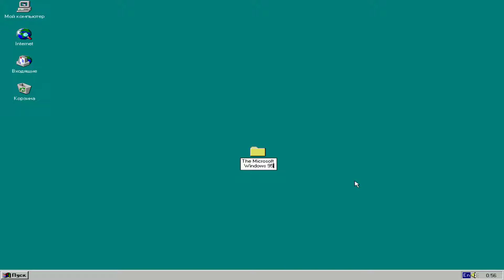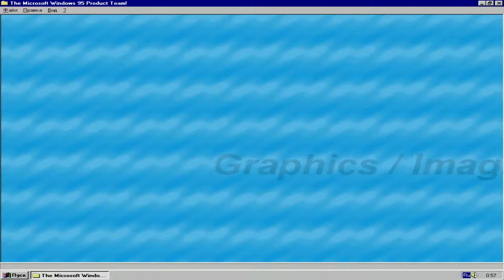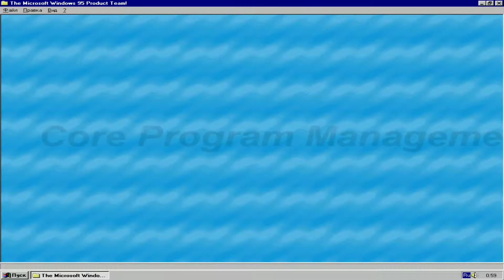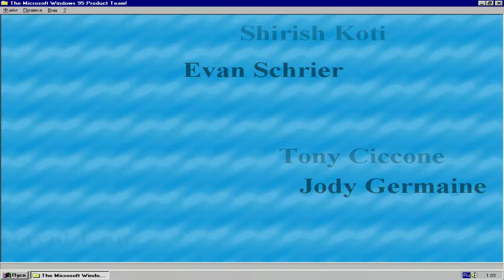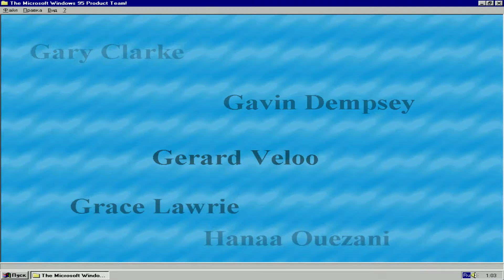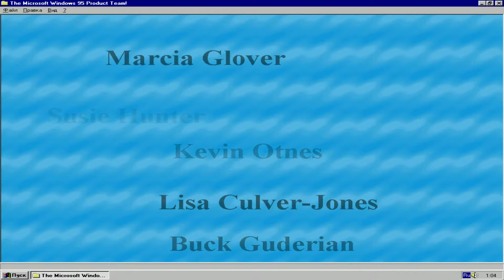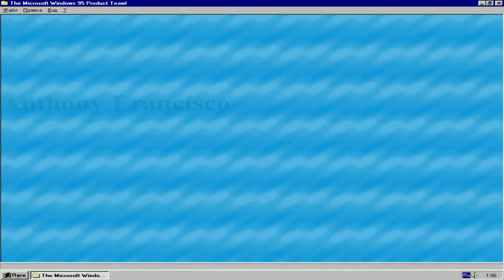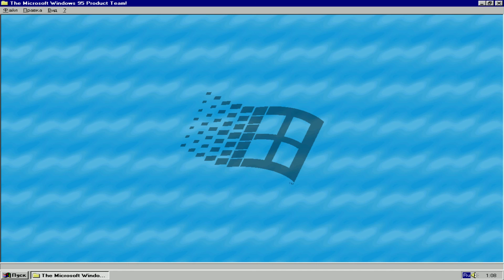Microsoft Windows 95 Product Team Easter Egg - Real OPL3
Recorded with DOSBox-X and Arduino OPL3 rig.